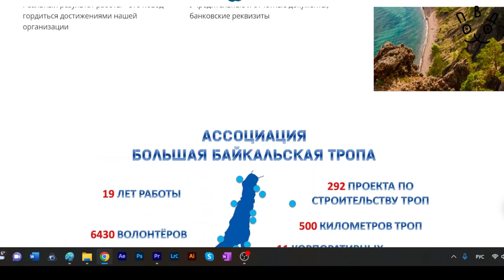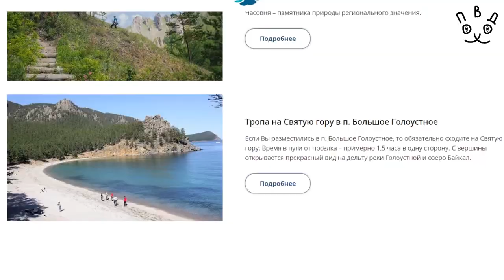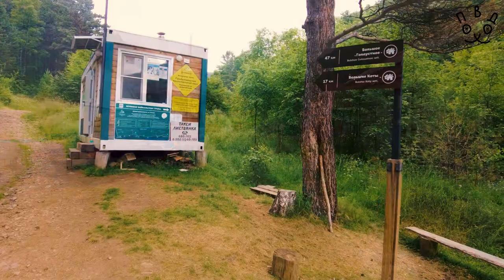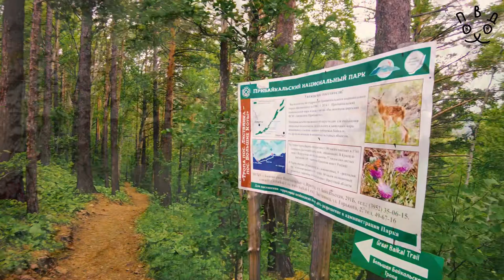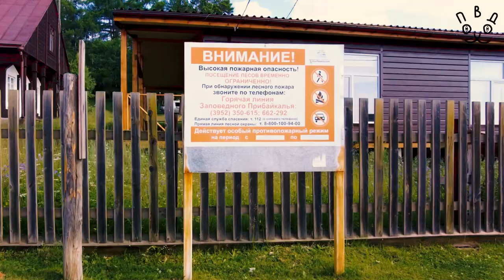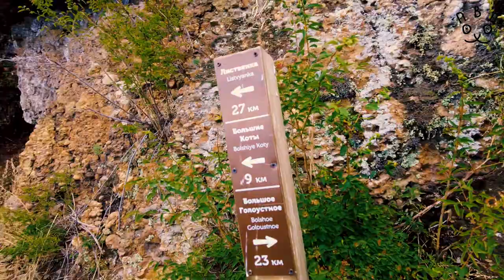Большая Байкальская Тропа | Листвянка - Голоустное | Great Baikal Trail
Путешествие по Большой Байкальской тропе из Листвянки в Большое Голоустное.

Прохождение маршрута с описанием примечательных мест по пути!